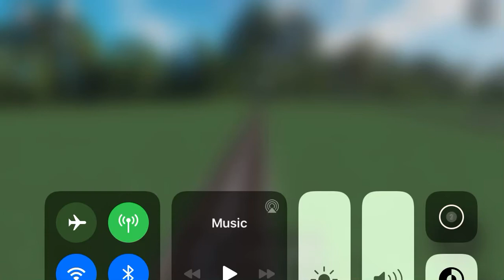CSX TRAIN STACK CARS